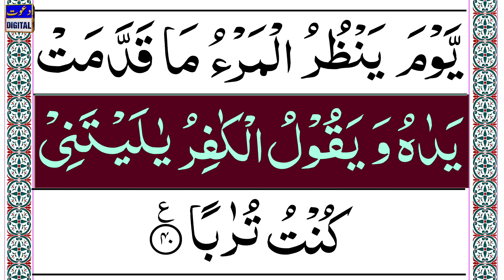Surah An Naba (Last Raku) | Surah Naba Ayat 31 to 40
Surah An Naba Ayat 31 to 40 (Last Raku) beautiful recitation with arabic Text.